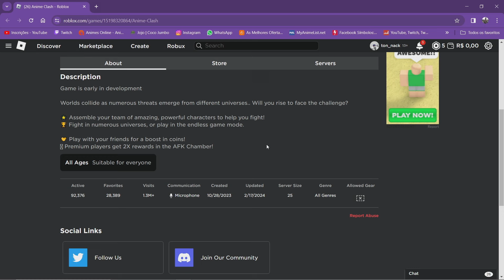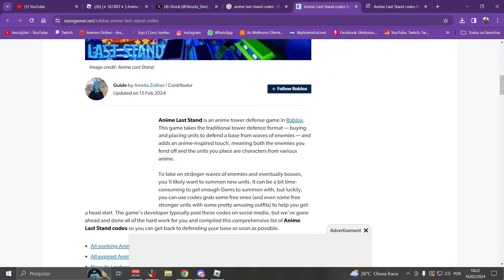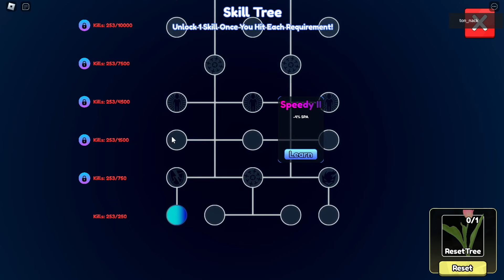💢 ESSE É O TOWER DEFENSE QUE MAIS ESTÁ SENDO JOGADO UM GRANDE SUCESSO [Anime Last Stand]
🔴 No vídeo de hoje eu joguei Anime Last Stand o mais novo tower Defense que está fazendo um enorme sucesso no Roblox